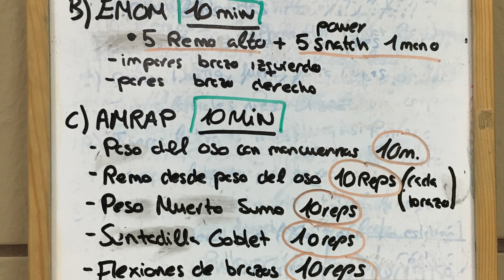Entrenamiento Dumbbell Workout 16-08-2016 (Functional Training)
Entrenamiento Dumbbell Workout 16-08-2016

A) Calentamiento + específico con mancuernas
B) EMOM 10 minutos

5 Remo Alto + 5 Arrancada de Potencia 1 mano

-minutos impares brazo izquierdo
-minutos pares brazo derecho

C) AMRAP 10 minutos
- 10 metros Paso del oso con mancuernas
- 10 reps. Remo desde paso del oso (cada brazo)
- 10 reps. Peso Muerto Sumo
- 10 reps. Sentadilla Frontal
- 10 reps. Flexiones de brazos

D) Estiramientos